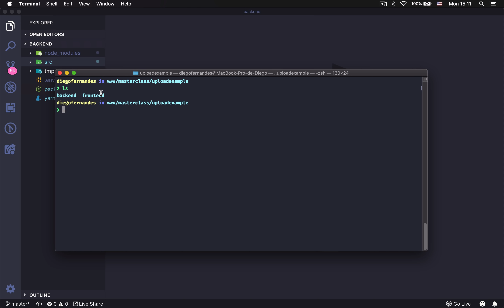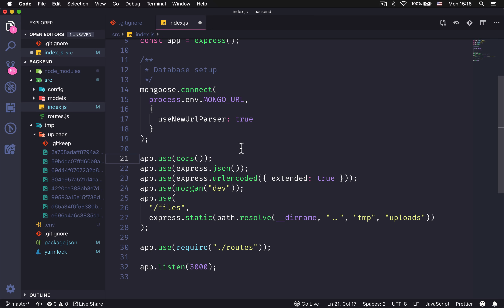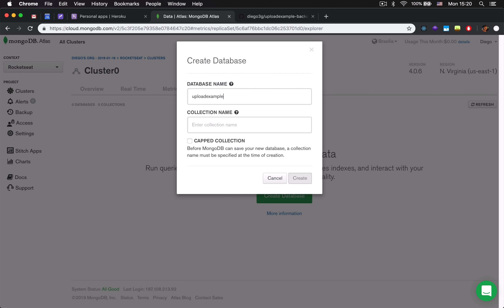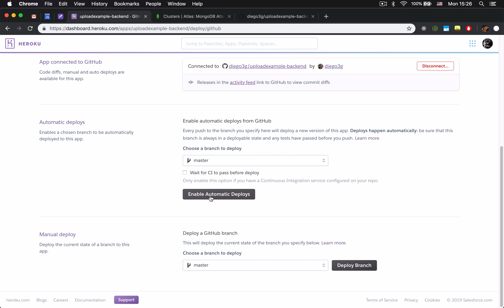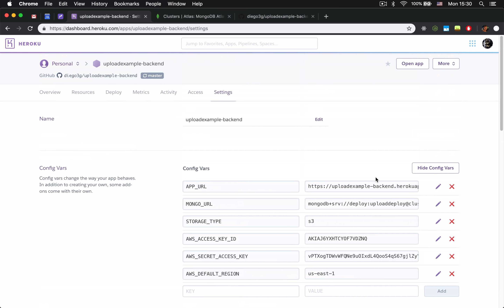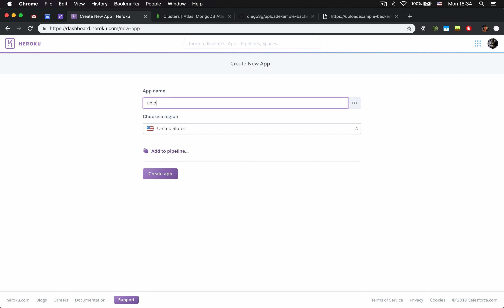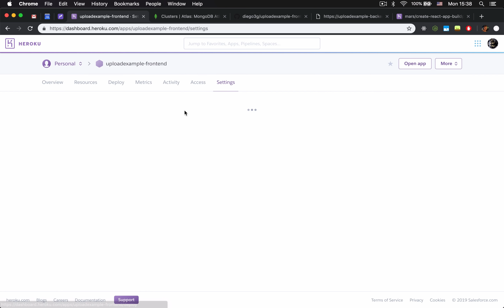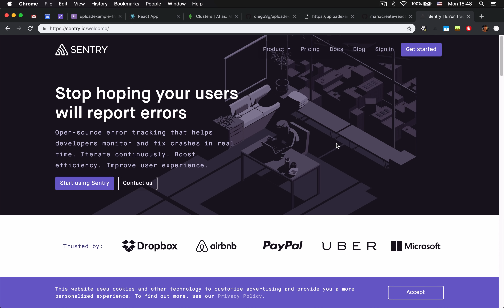Deploy de aplicação NodeJS e ReactJS no Heroku | Diego Fernandes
✅ Maratona Explorer: Dê seus primeiros passos na programação.

Essa é a terceira parte de uma série de vídeos onde construimos um sistema completo de upload de arquivos com NodeJS e ReactJS, e nesse vídeo vamos colocar essas aplicações em produção.

Quer saber como funciona o deploy de uma aplicação NodeJS no back-end ou mesmo o deploy de uma aplicação ReactJS no front-end?

Vem comigo!